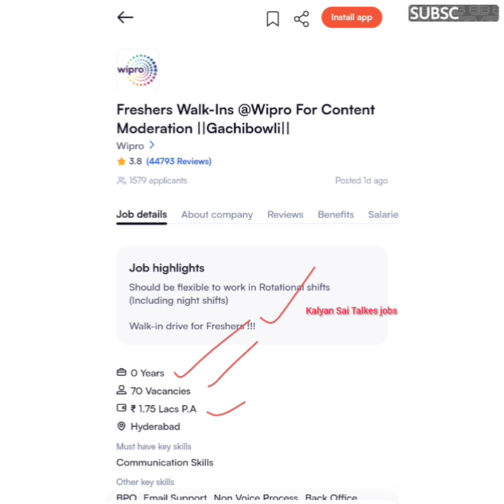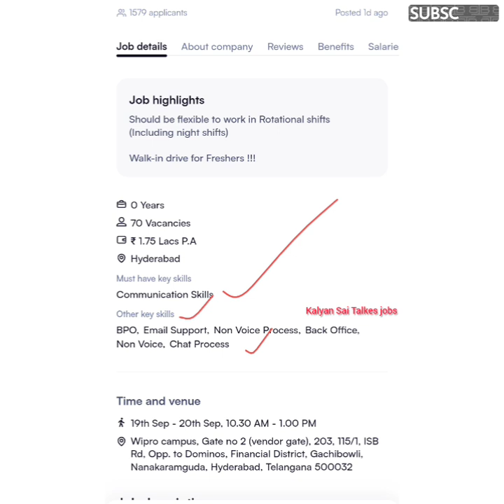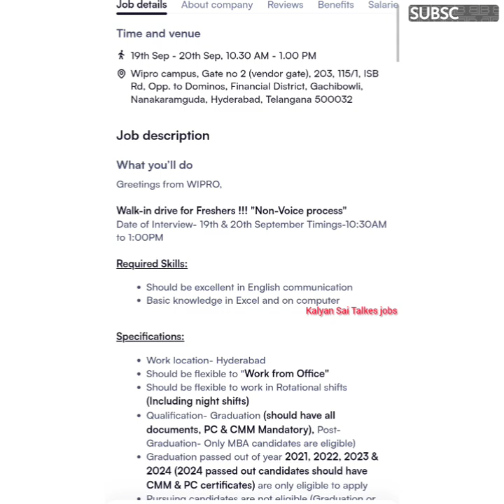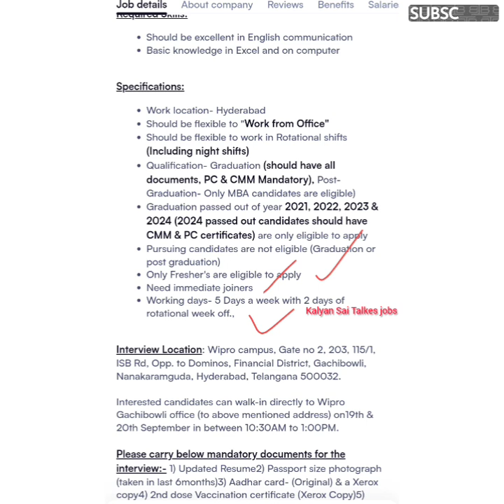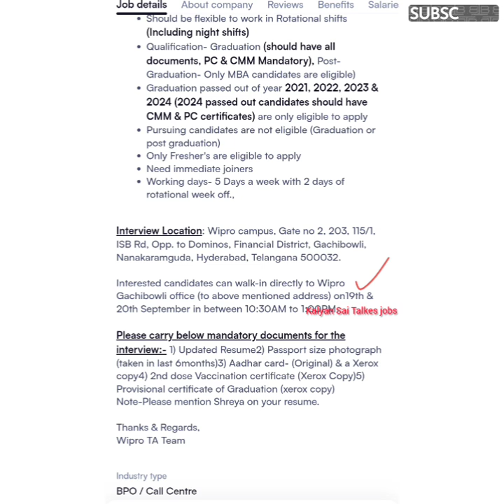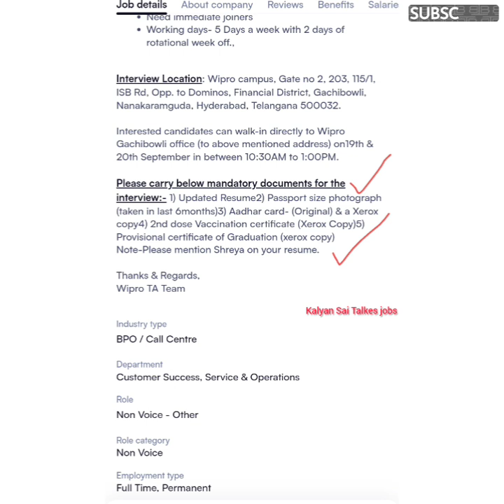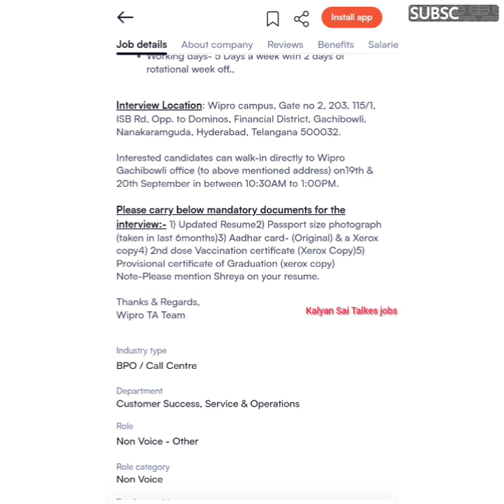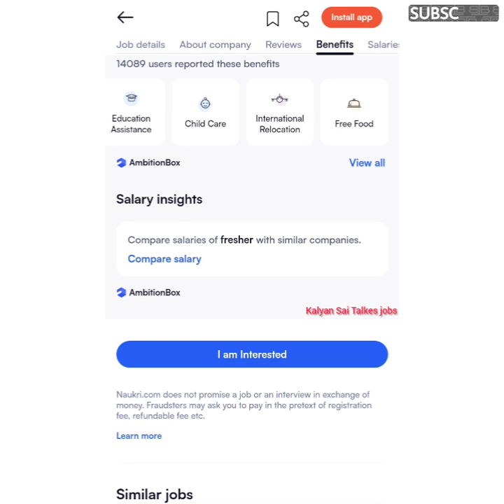Wipro Recruitment 2024 | Latest Jobs In Telugu | Jobs In Hyderabad |Work From Home Jobs 2024